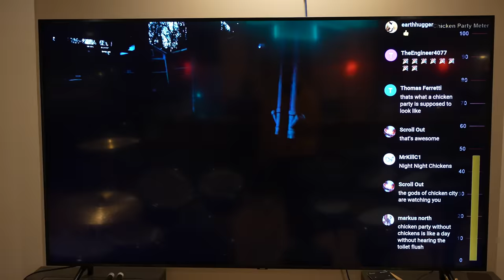Chicken Party Looks Insane!